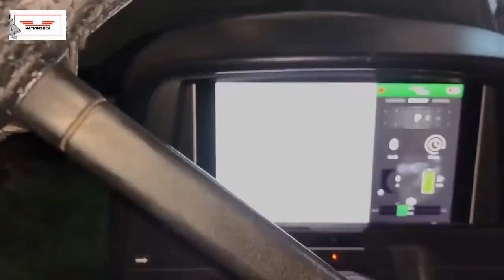best electric tractor in the world 2021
Today, I will present to you the best electric tractor in the world 2021 made in Turkey with high specifications, as the tractor is characterized by that it works on electricity and does not pollute the environment and is considered a great progress in the field of agriculture in the world.